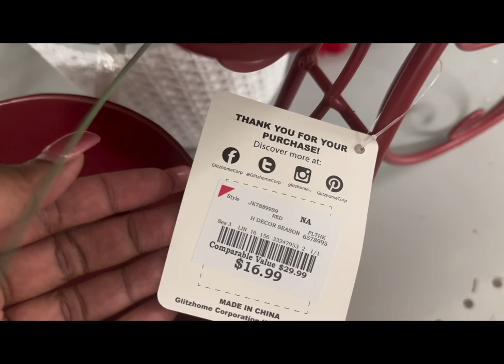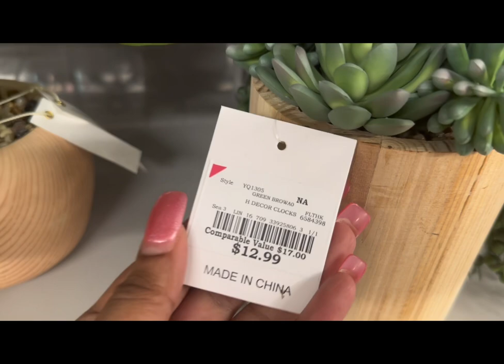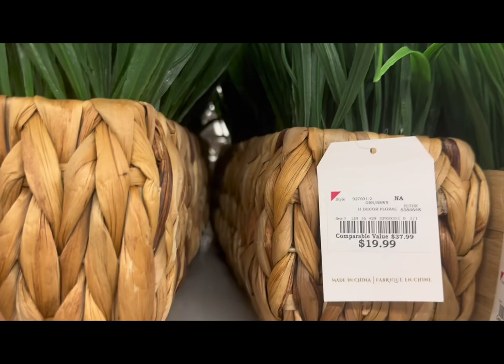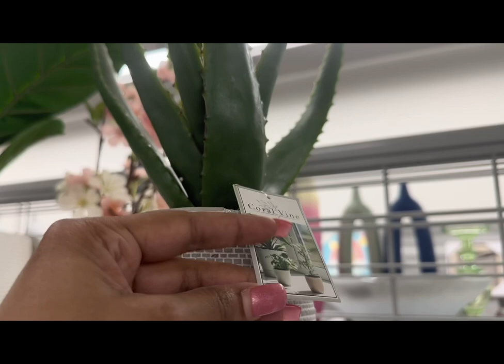NEW Burlington Plants Browse With Me | Summer | Come With Me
I will be doing weekly walk through vlogs to keep you updated on what's new in store. I enjoy walking through different stores to see what's out and current. I secretly like the hunt of finding new things and even better at a discounted rate.

I really enjoy purchasing home decor, clothing, shoes, bags, etc.

You'll never know which store I'll end up next. It will be greatly appreciated!

*** I DO NOT CLAIM NOR OWN ANY MUSIC PLAYED IN THE BACKGROUND OF THIS VIDEO ***